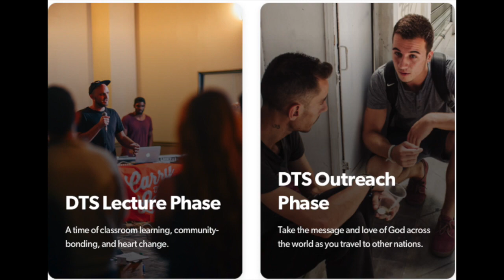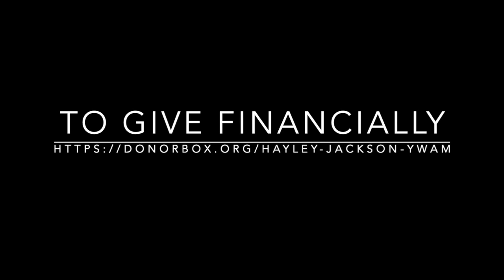Hayley Jackson - YWAM DTS 2023